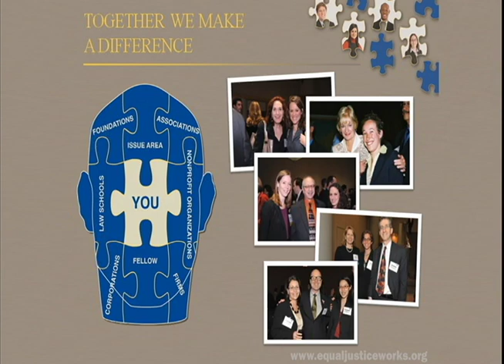2010 Equal Justice Works Annual Dinner, Shana Platz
Shana Platz
2009 Equal Justice Works Fellow
Legal Health